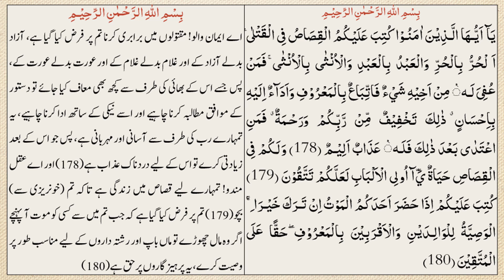Tafseer e Quran Lesson No 39 (Para No 1 to 10)